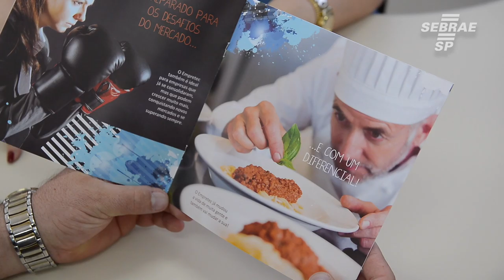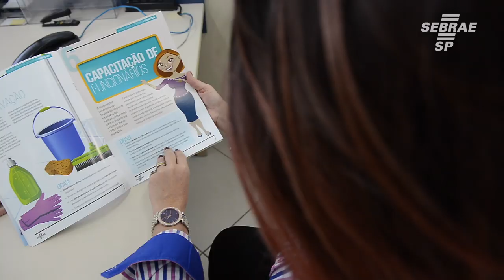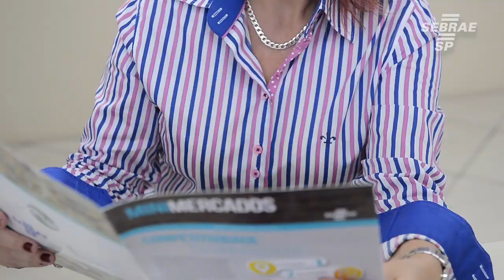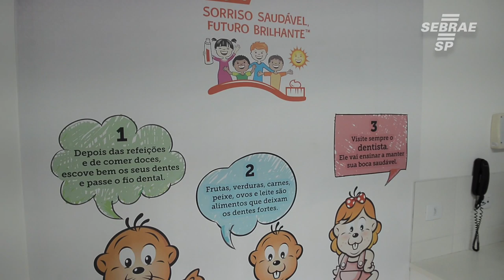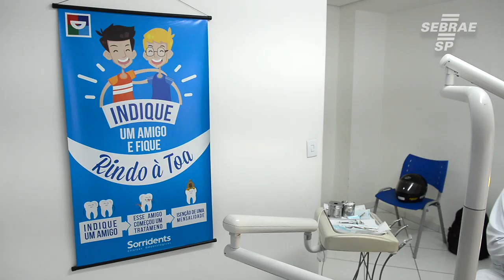Programa Soluções setoriais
Quer trocar experiências com outros empreendedores da sua área e adquirir conhecimento? Participe do Programa Soluções Setoriais do SEBRAE-SP.